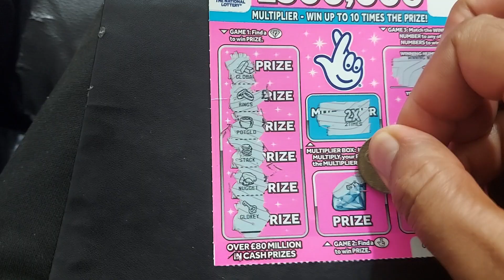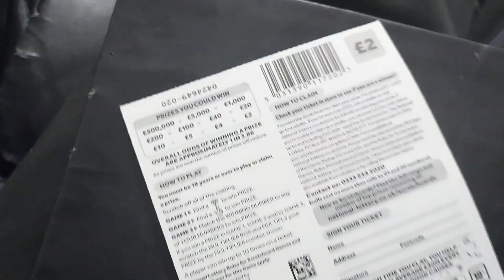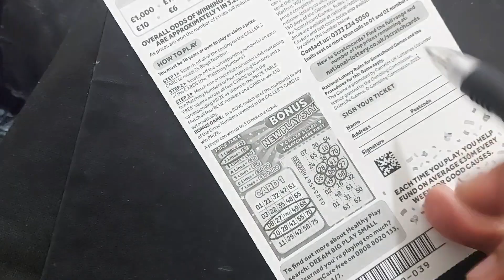scratch card lottery 27/08/23